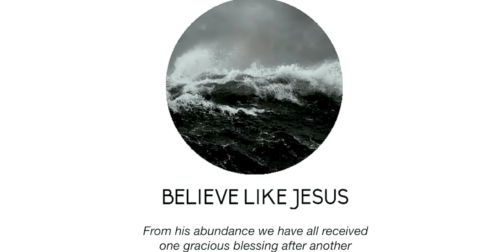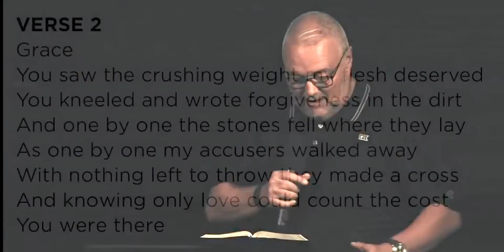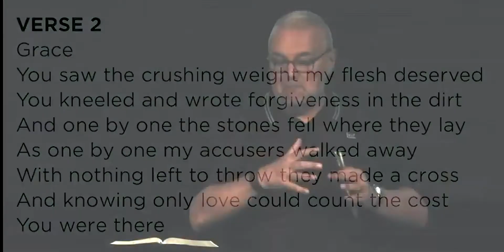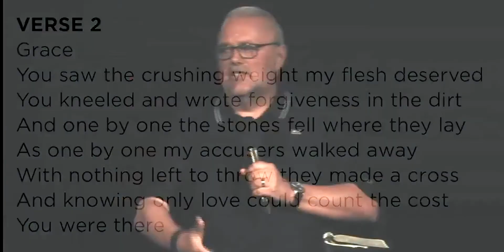Paul Benger - Believe Like Jesus - Grace Is A Two Way Street